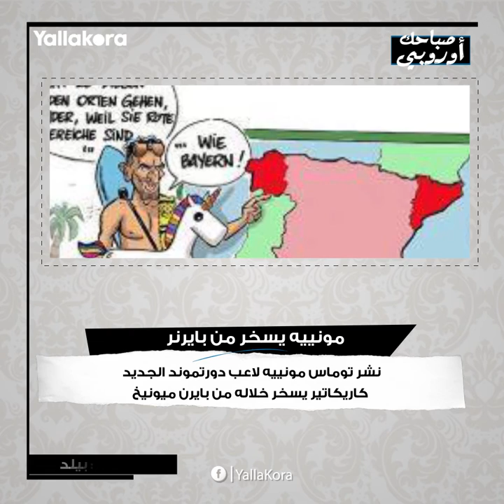صباحك أوروبي.. رسالة صلاح.. تمرد آرثور.. وسخرية من بايرن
إعداد: عمر قورة